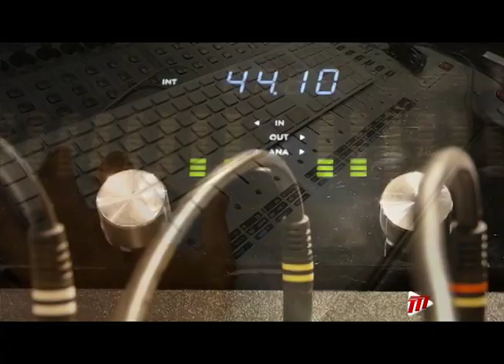Behind The Beat With Kyle Phillips - Extended Version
The basis of any good song is in its beat, but building a beat is fluid as it can be either a tedious effort or an easy one.

In this installment of Live for Local, Cherrylene Lewis explores the beat production process.